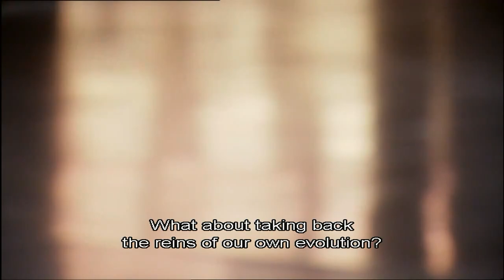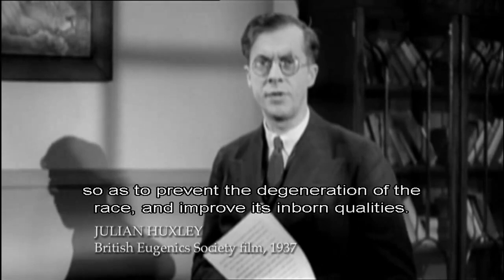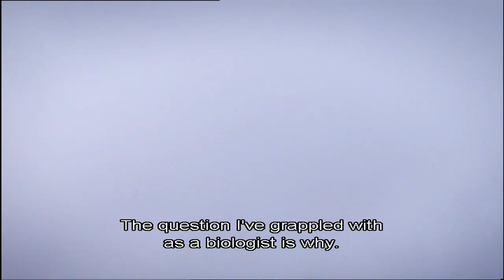The Genius of Charles Darwin 2: The Fifth Ape part 3/5 HD SUB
Richard Dawkins presents the ultimate three-part guide to Charles Darwin and his masterpiece, On the Origin of Species. Dawkins explains who Charles Darwin was, how he developed his theory, what it is, and why it matters. He reveals how Darwin changed forever the way we see ourselves, the world and our place in it, and hopes to convince us that 'evolution is a fact, backed by undeniable evidence'.

The Genius of Charles Darwin Part 1: The Fifth Ape

In the second programme Dawkins explains that Darwin's Theory of Evolution presented a disturbing truth: that humans are animals, asking 'what does it mean to be evolved'? Although natural selection is the driving force of our evolution Dawkins clarifies that this does not mean that society should be run on Darwinian lines. 'As a scientist I'm thrilled by natural selection, but as a human being I abhor it as a principle for organising society.' Starting out in Africa, he speaks to palaeontologist Richard Leakey and travels to Nairobi where he meets prostitutes who seem to have acquired a genetic immunity to the HIV virus. Dawkins also investigates the world of the entrepreneurial businessman and social Darwinism, examining whether there are parallels to be drawn between economic and biological systems. Finally, in examining both the 'caring' behaviours of human beings and animals, he examines how the moral code of human beings, and their displays of sensitivity and altruism, can be reconciled with the idea of the survival of the fittest.

The Genius of Charles Darwin is a three-part television documentary, written and presented by evolutionary biologist Richard Dawkins.

It was first shown in August 2008 on Channel 4. It won Best TV Documentary Series 2008 at the British Broadcast Awards in January 2009.